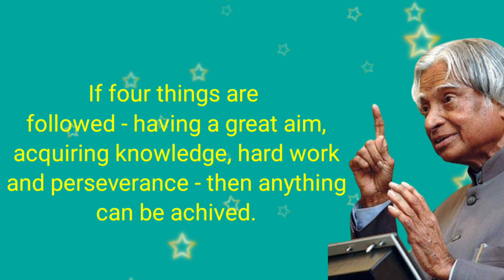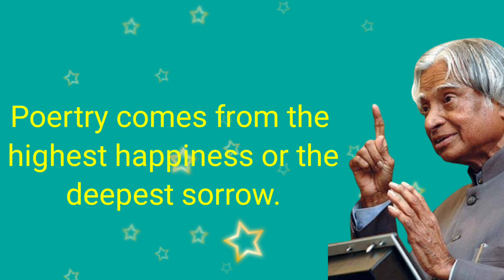Abdul kalam Quotes | Kalam Quotationas in English | The birdis...motivation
the content used in this video is only educational purpose

Your views and suggestions are needed with Macken. So that you can make videos on more interesting and useful topics.

 support with me. for more updating.
                                                                                                                           SVL ALL IN ONE